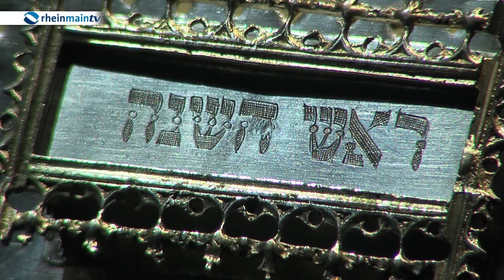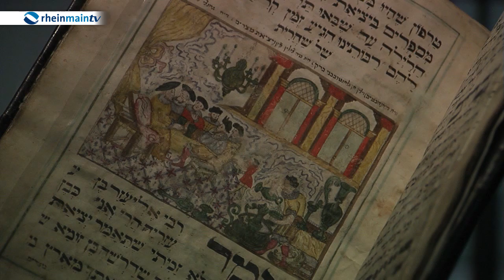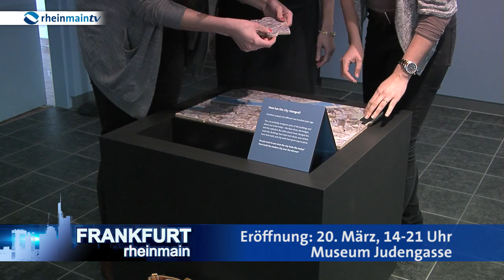Wiedereröffnung Museum Judengasse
Am Sonntag ist es endlich soweit: Nach rund 2 jähriger Schließung wird das Museum Judengasse wiedereröffnet.